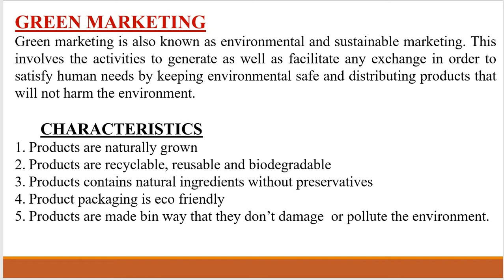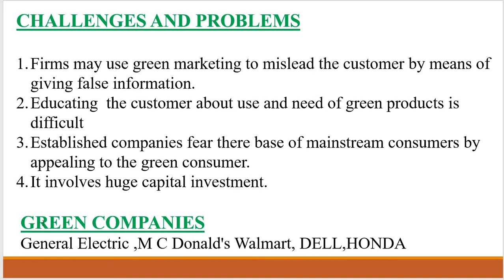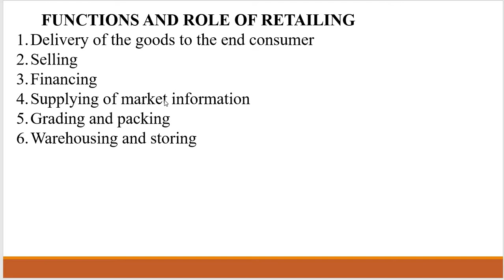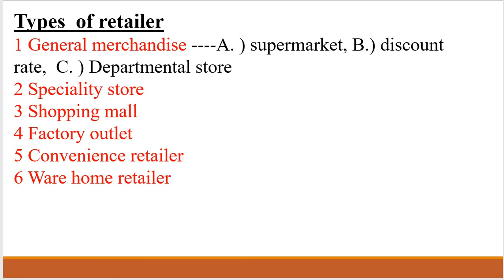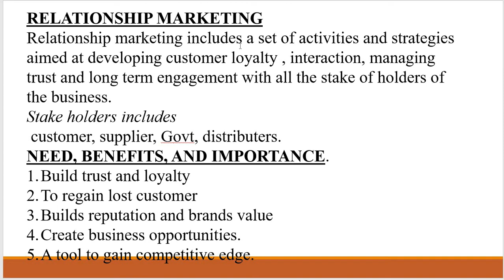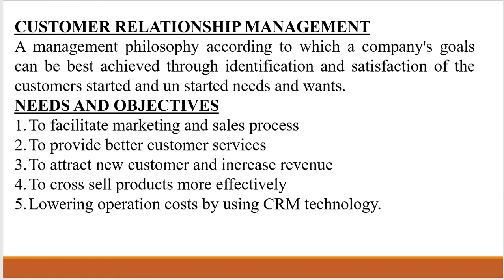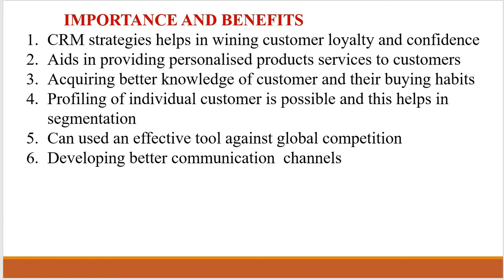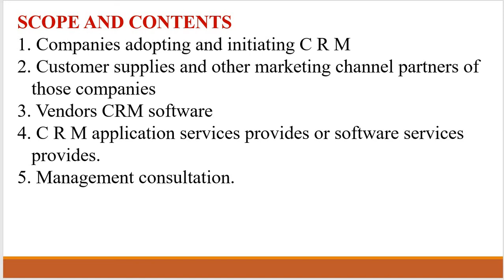1st sem B COM. "MARKETING" PART 3 (UNIT 1) TRENDS IN MARKETING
B.com 1st sem. Sub : Marketing ,Topic : RECENT TRENDS IN MARKETING.(UNIT 1, PART 3 )